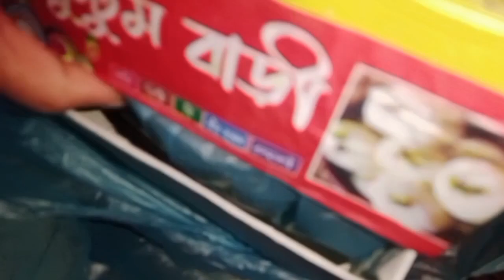বিকালের নাস্তা 😋 khawa dawa unlimited 😋😋 পার্টি 😋🥳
ভাপা পিঠা কি??
ভাপা পিঠা বাংলাদেশ ও ভারতের একটি ঐতিহ্যবাহী পিঠা যা প্রধানত শীত মৌসুমে প্রস্তুত ও খাওয়া হয়। এটি প্রধানত চালের গুঁড়া দিয়ে জলীয় বাষ্পের আঁচে তৈরী করা হয়। মিষ্টি করার জন্য দেয়া হয় গুড়। স্বাদ বৃদ্ধির জন্য নারকেলের শাঁস দেয়া হয়।

রসমালাই কি??
রসমালাই দক্ষিণ এশিয়ার বাংলাদেশ, ভারত, পাকিস্তান, নেপাল এর একটি জনপ্রিয় মিষ্টি খাদ্য। ছোট ছোট আকারের রসগোল্লাকে চিনির সিরায় ভিজিয়ে তার উপর জ্বাল-দেওয়া ঘন মিষ্টি দুধ ঢেলে রসমালাই বানানো হয়। বাংলাই রসমালাইয়ের উৎপত্তি স্থল। বাংলাদেশের কুমিল্লার এবং ভারতের কলকাতার রসমালাই খুবই বিখ্যাত।

ফুসকা???
ইংরেজি থেকে অনুবাদ করা হয়েছে-পানিপুরি, ফুচকা, গুপচুপ, গোলগাপ্পা, বা পানি কে পাতাশে ভারতীয় উপমহাদেশে উদ্ভূত এক ধরনের নাস্তা, যেখানে এটি একটি অতি সাধারণ রাস্তার খাবার।